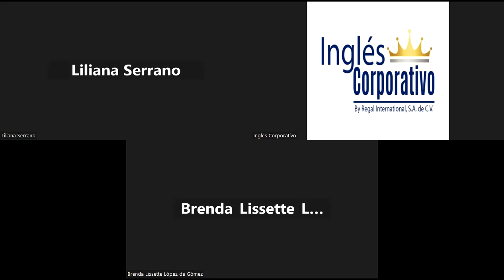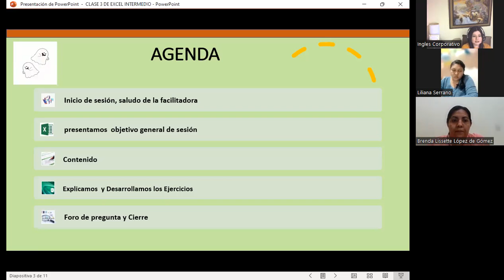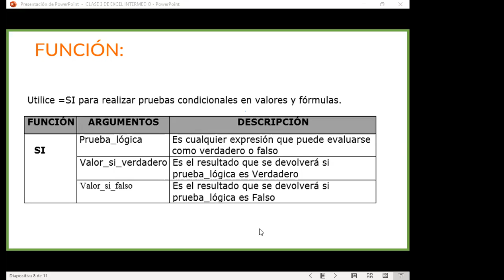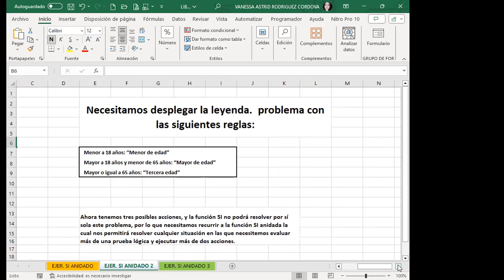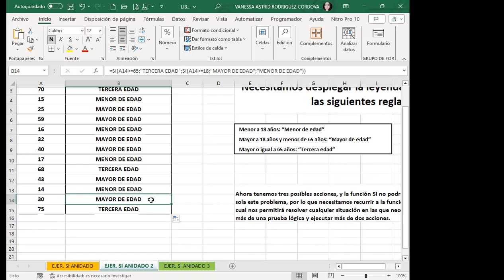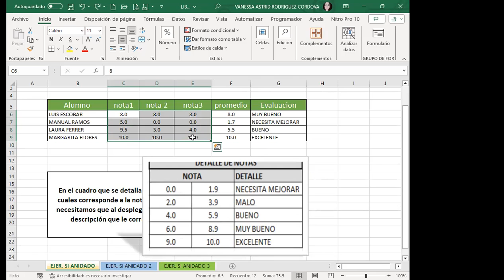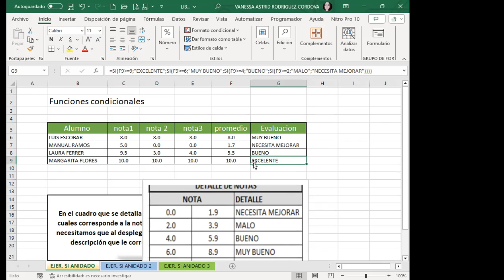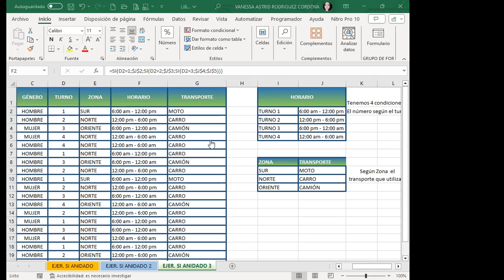Sesión02-EXI-02-7-8-PM-11-31-10-23-Rodríguez-Función SI anidada